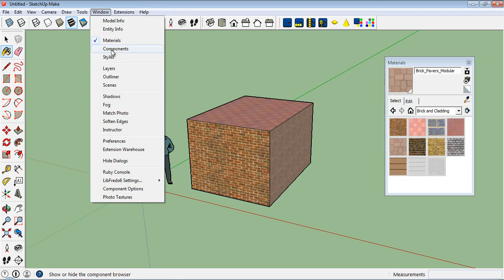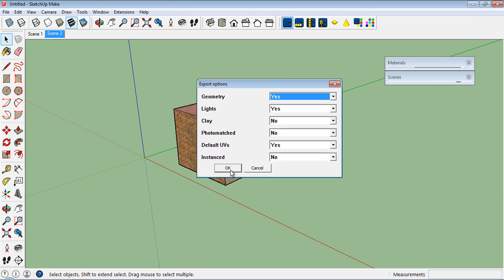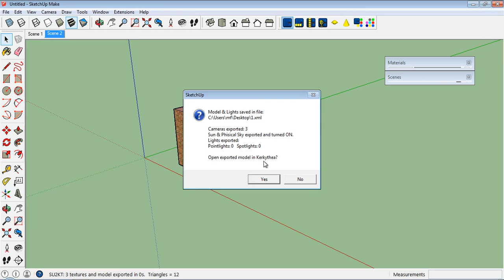Kerkythea - 01 Predisporre il modello in SketchUp per l'esportazione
Da SketchUp a Kerkythea: preparare ed esportare il modello.
Video-guida per il corso "Kerkythea. Rendering per SketchUp",